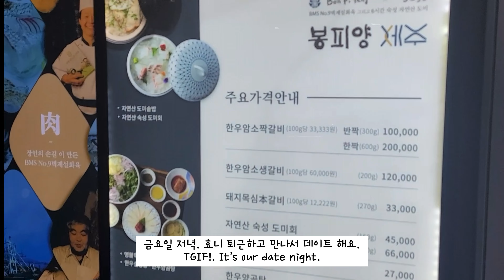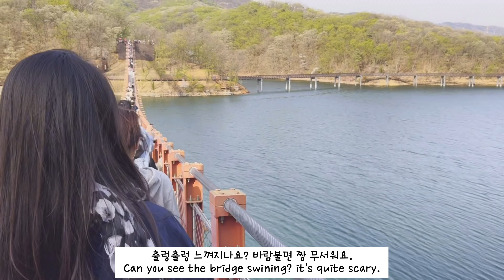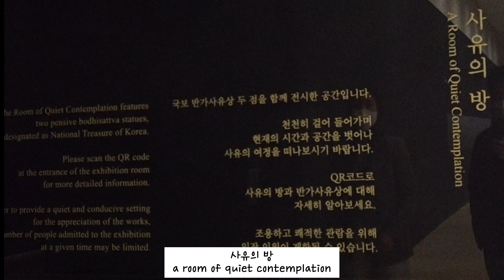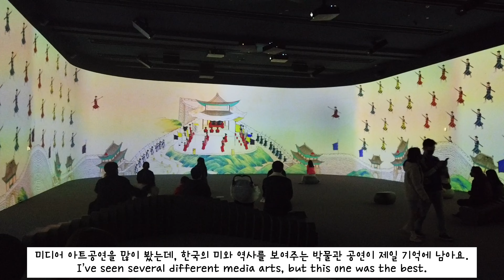[브이로그] living in Korea vlog | Cherry blossom, Korean bbq, National museum of Korea, Korean chicken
Seoul vlog #3
올해는 유독 빨리 폈던 서울의 벚꽃대신 파주에서 올해의 마지막 벚꽃을 보고 왔어요.
소소한 저의 일주일의 일상을 나누어 보아요.

 I hope you enjoy the beauty of  Korea in my video.